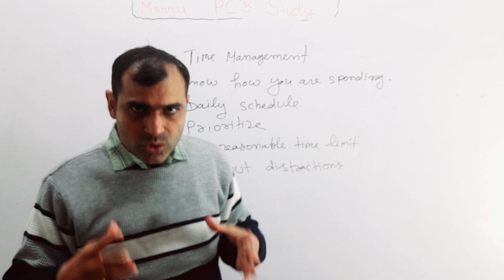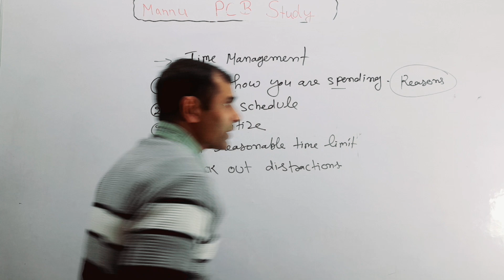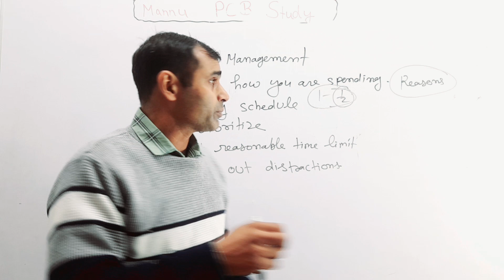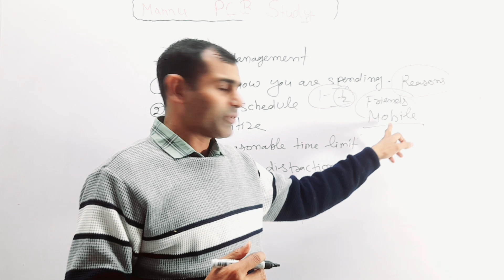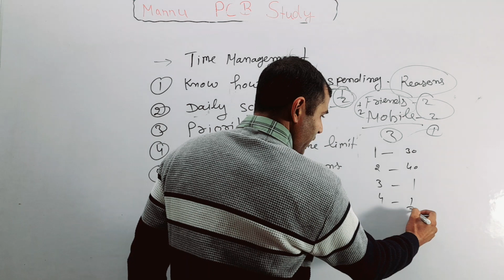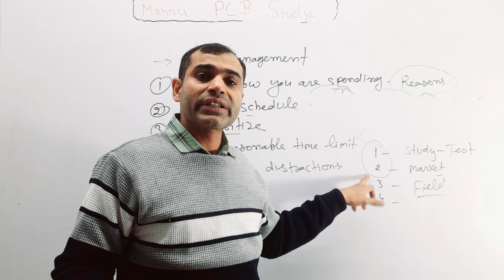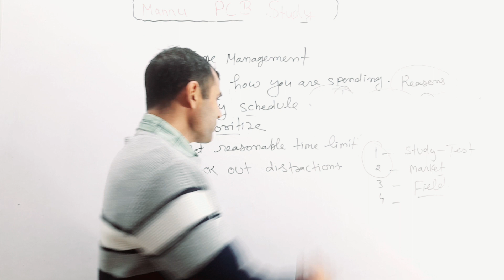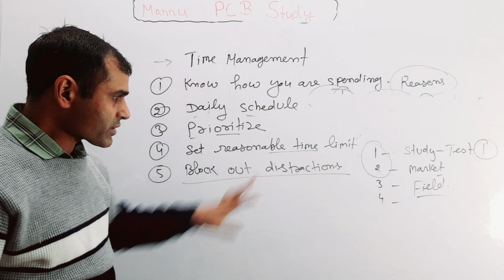Time management | Time saving tips | Time ko kese save kare.